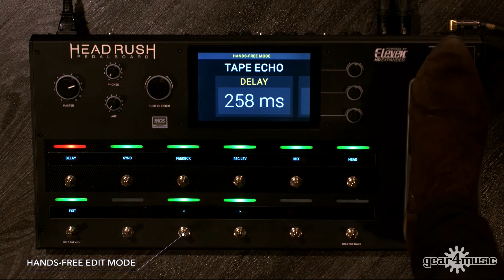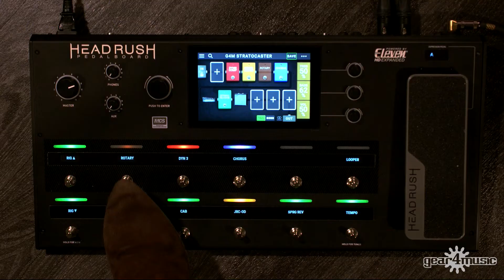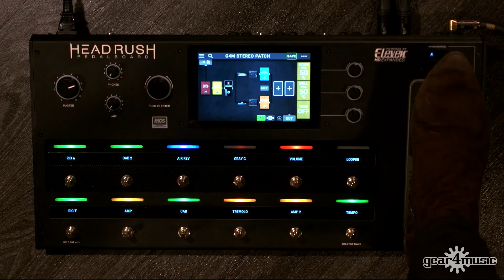HeadRush Pedal Board Demo | Sound Creations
HeadRush is a brand new floor-based modelling unit built on Eleven HD software and featuring a quad core processor. Quickly edit and shape your sounds on the 7" LCD touch screen and immerse yourself in the pedalboard's impressive selection of 33 amps, 15 cabs, 24 FX, 10 mics and 5 EQ types.

In this video, Carlos gives us snapshot of HeadRush capability and demonstrates a few of his own sound creations.